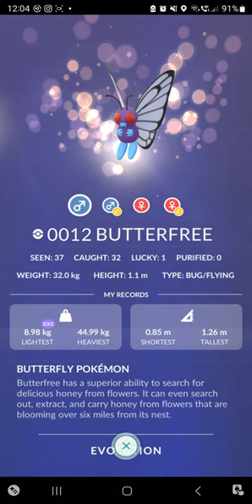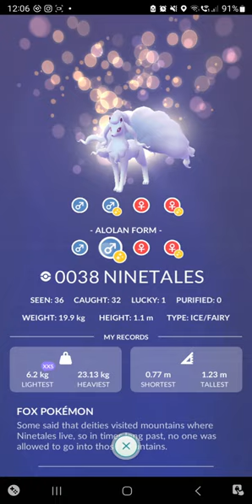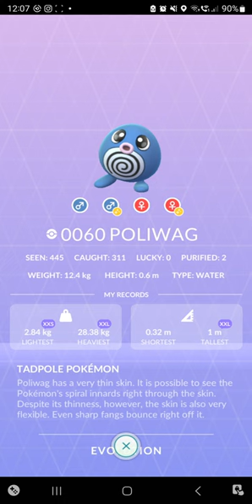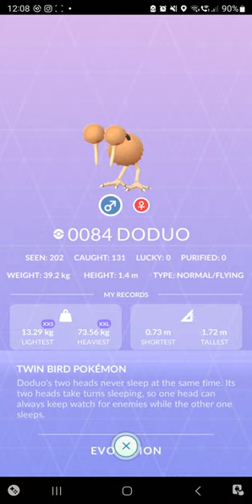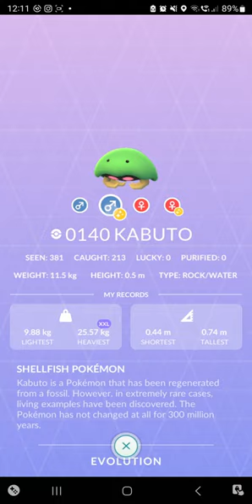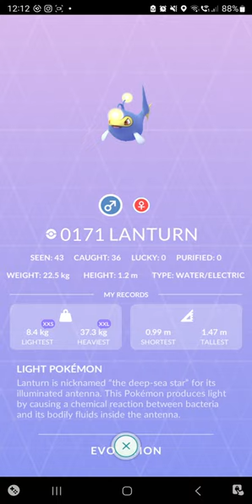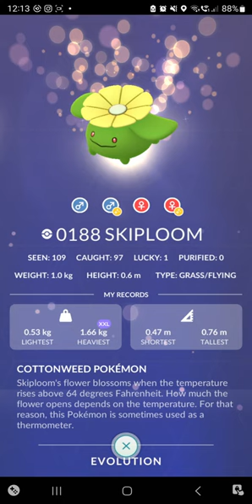All Pokemon Collection - December 2023 Pokedex [Pokemon Go]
Final video before entering the year 2024. Another updated Pokedex video with more entries, forms, and shinies. Currently 830 seen and 815 caught.

00:00 Pokedex Preview
00:37 Kanto Region
08:10 Johto Region
12:27 Hoenn Region
17:42 Sinnoh Region
22:09 Unova Region
28:15 Kalos Region
31:19 Alola Region
33:47 Galar and Hisui Region
34:31 Paldea Region & Unknown
36:01 All Mega Evolutions
37:53 All Shiny
38:30 All Event
40:29 All Shadow